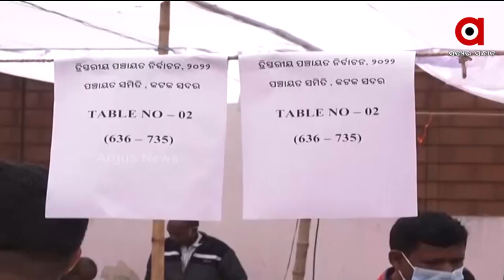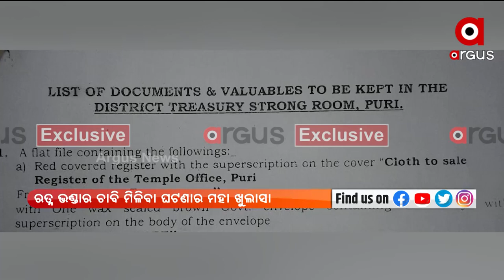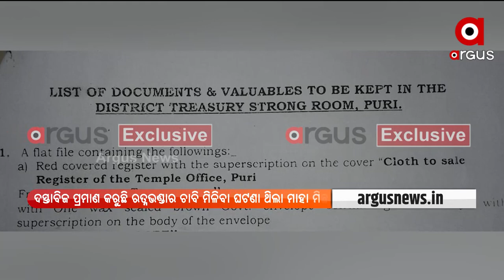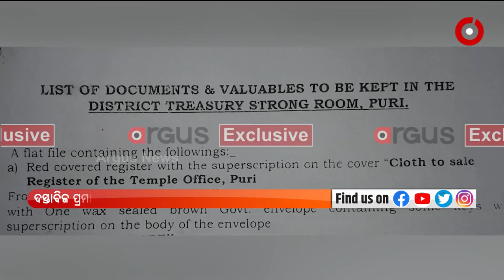Sakalara Bada Khabar 9.30 am | 16 Feb 2022 |Argus News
+ ଆଜି ପ୍ରଥମ ପର୍ଯ୍ୟାୟ ପଞ୍ଚାୟତ ନିର୍ବାଚନ
+ ଭଦ୍ରକରେ ଭୋଟ ଦାନବେଳେ ଉତ୍ତେଜନା
+ ପ୍ରସିଦ୍ଧ ସଙ୍ଗୀତକାର ଓ ଗାୟକ ବପ୍ପି ଲାହିରୀଙ୍କର ପରଲୋକ
+ ଆଜି ପବିତ୍ର ମାଘ ପୁର୍ଣିମା
+ ଦୁର୍ଗମ ଅଞ୍ଚଳର ଆଉ ଏକ ଅଭିଶପ୍ତ କାହାଣୀ
+ ୬ ପ୍ରାଣୀ କୁଟୁମ୍ବଙ୍କ ପାଇଁ ପୁଷ୍ପିତା ସାଜିଛନ୍ତି ସାଇକେଲ ମିସ୍ତ୍ରୀ
+ ଘନଉଛି ୟୁକ୍ରେନ ଓ ଋଷ ବିବାଦ